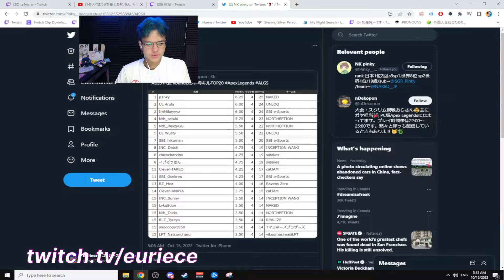TRAMPOLINE (HisWattson) | Apex Legends Highlights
Timestamps & vods:
[00:00] #1 HisWattson: TRAMPOLINE

[00:30] #2 Euriece: えぺまつり WATCHIPA

[00:38] #3 CinCinBear: #1 PRUNE STAR

[01:08] #4 Euriece: 蛇足チーム勝利に大喜びのユリース

[01:26] #5 aceu: ManWing

[01:49] #6 aceu: LOL I CANT

[01:56] #7 Mande: check him PC

[02:07] #8 BadGalShay: Nick Fears No Man, Well Maybe a Woman

[02:42] #9 aceu: Put It Down

[03:31] #10 th32ruth: ohhhhh!!

[03:59] #11 Naughty: discord kitten

[04:29] #12 Faide: pubs! // !YouTube !Playlist !Twitter

[04:59] #13 rprx: rpr brings out the webcam and it breaks immediately

[05:27] #14 ShivFPS: Shiv compliments Crimson Queen Cosplay at TwitchCon

[06:15] #15 rprx: Carry for my mom

[06:45] #16 cjxsmine: EVERY TIME WE DIE WE TAKE A SHOT! | !wishlist !discord !s

[07:10] #17 HiMvvnda: combat wattson

[07:34] #18 Mande: Fully behind the box or is he...?